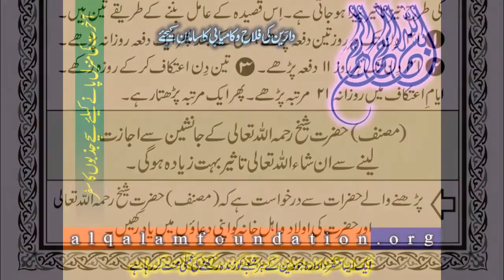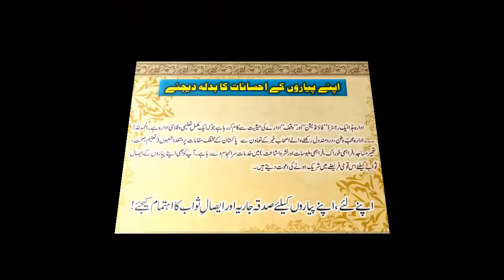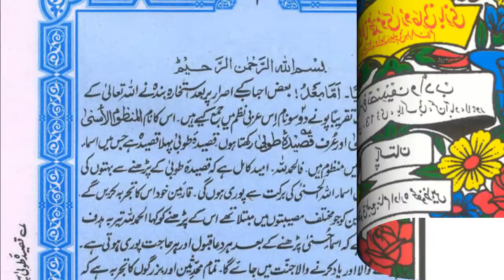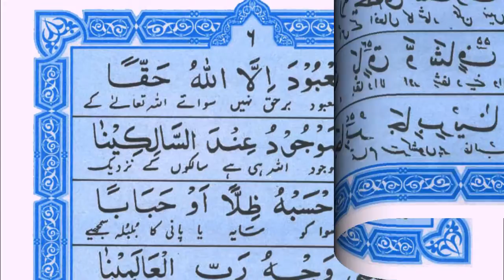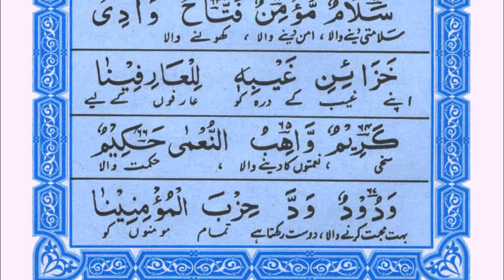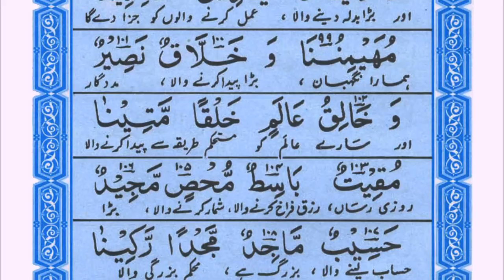The Great Qaseeda Tooba in praise of ALLAH by Maulana Muhammad Musa Albazi--Part 1 of 2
The Famous Qaseedah Tooba of Shaikh-ul-Hadith Hazrat Maulana Muhammad Musa Roohani Bazi (RA) with amazing audio. Shaikh Muhammad Musa was an exceptional Islamic scholar who wrote more than two hundred books on Tafseer, Hadith, Fiqh, Usul, Sarf, Nahve, History, Mantiq, Philosophy, Astronomy etc. He died on 19th October 1998 in Lahore Pakistan and when he was buried a perfumed smell started from his grave and this smell continued for several months. Thousands of people witnessed that heavenly fragrance. In this mubarak Qaseeda shaikh has quoted 168 names of ALLAH in the form of prayers (Dua) from authentic Hadith books. Qaseeda Tooba is the first qaseeda in Islamic history in which the names of Allah are collected in a prayers form. The qaseeda recitation is very effective for completion of hajaat and to overcome difficulties. Thousands of people recite it daily as a Wazeefah and Dua for their hajaat as a prayer. Start reading this Qaseeda daily and within 3-4 days you will clearly feel and observe its barakah and its benefits in your all jobs and activities. This video is prepared by Jamia Muhammad Musa Albazi, Alqalam Foundation, Lahore, Pakistan. An Islamic organization under the supervision of Maulana Muhammad Zubair Albazi ibn-e-Maulana Muhammad Musa Roohani Bazi.